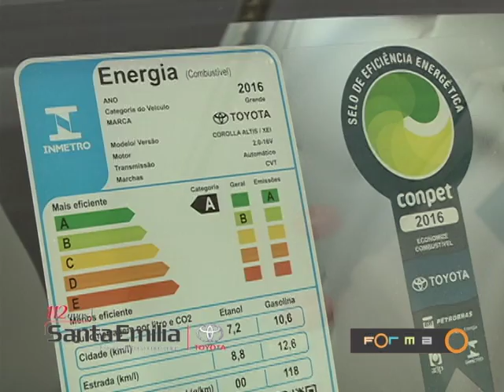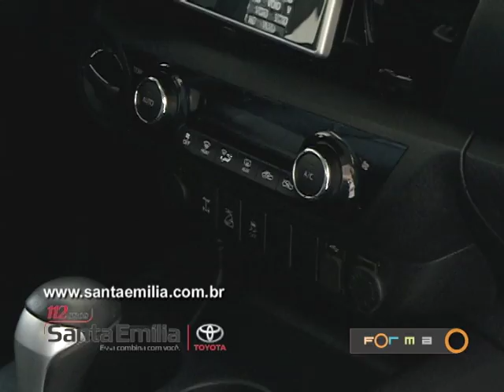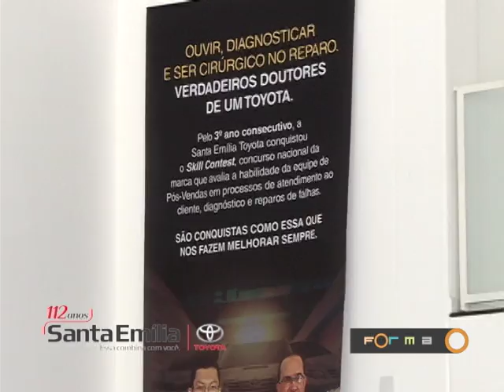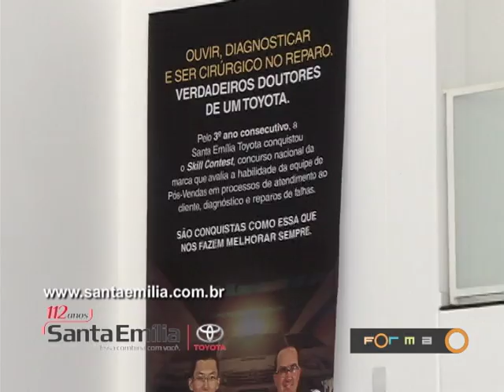Santa Emília TOYOTA Ribeirão Preto no Programa Forma 392